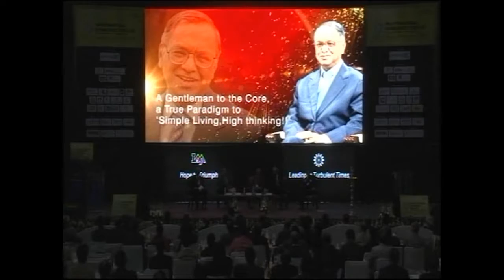IMA International Management Conclave (2011) - Mr. N.R.Narayana Murthy (Co-Founder of Infosys)